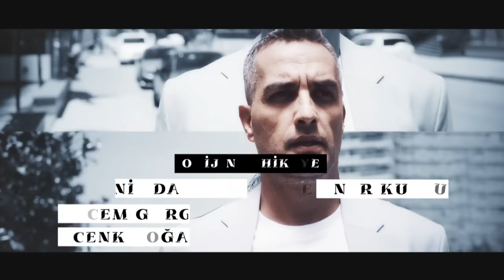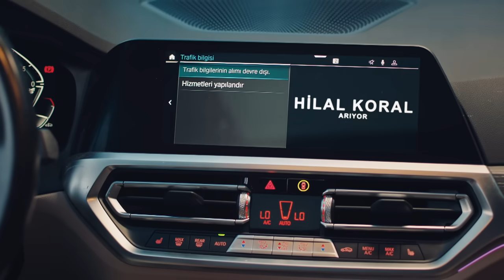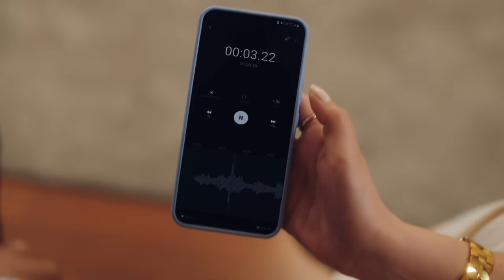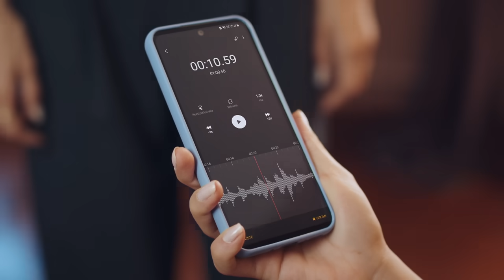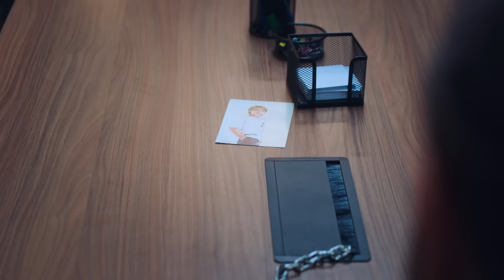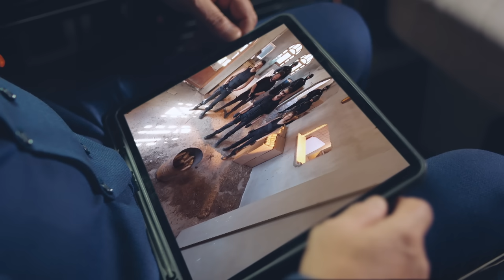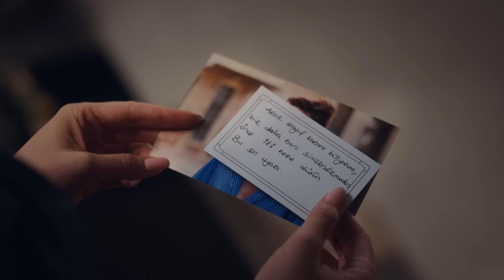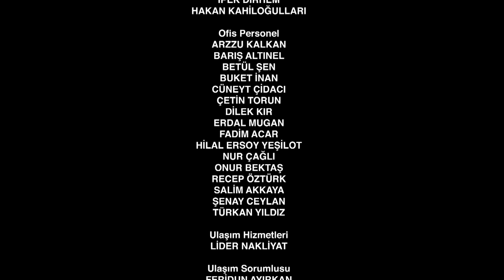Ruhun Duymaz 9. Bölüm (FİNAL)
Ruhun Duymaz 9. Bölüm

23 Eylül 2023 Cumartesi

Soğuk hava deposunda Ece'nin ölümden dönmesi Onur ve Ece'yi tekrar yakınlaştırır. Ece ne pahasına olursa olsun Hazar'ı bulup hatasını telafi etme derdindedir. Ece yine kendini tehlikeye atar. Ece'nin Hazar tarafından rehine alınması Onur için bir aydınlanma anı olur. Ece'yi hayatında herkesten ve her şeyden çok sevmektedir. Artık aşkına sahip çıkmak için bütün engelleri aşmaya hazırdır.

Onur Karasu (Şükrü Özyıldız) genç yaşında daire başkanlığına terfi etmiş başarılı bir istihbarat ajanıdır ve bir süredir Türkiye'nin en büyük kuyumculuk şirketinin sahibi Civan Koral  (Tuğrul Tülek)’in  peşindedir. Koral Mücevherat'ı kirli işleri için paravan olarak kullanan Civan, bir suç örgütünün Türkiye temsilcisidir. Civan'ın yaptığı yasadışı işlerle ilgili belgeleri evindeki kasada sakladığını düşünen Onur, eve girip çıkabilmek için Civan'ın kardeşi Hilal (Aslı Sümen) ile sevgili olur. Civan’ın yurt dışına yerleşeceğini öğrendiğinde onu elden kaçırmadan belgeleri alabilmek adına Onur ani bir kararla Hilal'e evlenme teklif eder. Planı nişan günlerinde kasayı açmak ve kardeşinin nişanı için orada olan Civan'ı tutuklamaktır. Hesaba katmadığı şey ise; Hilal'in yakın arkadaşı Ece (Burcu Özberk) olur. Ece Onur’un ne işler çevirdiğini anlamaya çalışırken; Onur tarafından yakalanması onun da planlarını alt üst eder. Onur ve Ece; gece ve gündüz kadar iki zıt kutup, hiç istemedikleri bir biçimde birlikte çalışmak zorunda kalacaktır.

Oyuncular:  Burcu Özberk, Şükrü Özyıldız, Tuğrul Tülek, Aslı Sümen,  Şehsuvar Aktaş, Zuhal Gencer, Ülkü Duru

KÜNYE
YAPIM: O3 MEDYA
YAPIMCI: SANER AYAR
YÖNETMEN: AYTAÇ ÇİÇEK
TÜR: ROMANTİK KOMEDİ